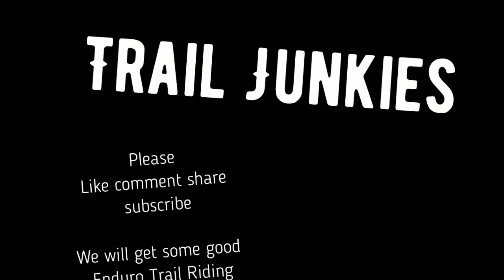ENJOYING A DAY ON SOME TRAILS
Just out letting Matt get use to his new Build the Xr229R